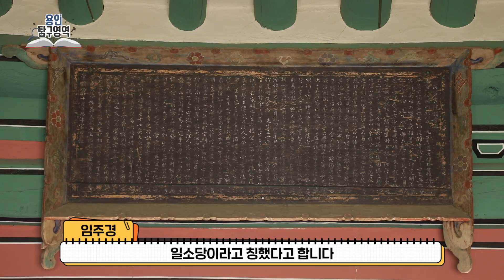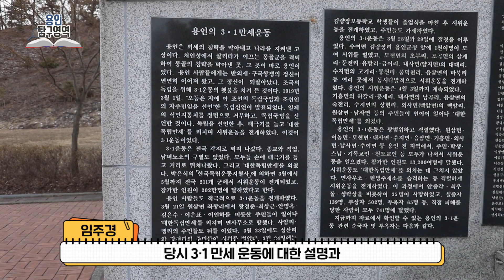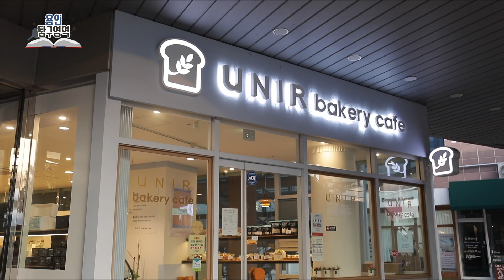[용인탐구영역] 용인 인싸가 되기 위한 첫번째 관문.. 용인 역사 핫플 알기! 따라와~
용인 인싸, 용인싸가 되고 싶은 사람 다 모여!
용인의 핫플을 구경하는 시간, 용인탐구영역🧐
용인 탐구 영역과 함께라면
야, 너두 용인싸 될 수 있어..😎

용인에서 가볼만한 곳을 찾고있는 당신을 위해
준비한 첫번째 코스 역사 탐방, 지금 출발합니다~🚗

먼저 수지구에 위치한 심곡서원.
MC 주경과 일소당, 사우, 장서각을 둘러보고 왔습니다!
여러분도 놓치지 말고 함께 구경하고 가세요!
(심곡서원 나들이 꿀팁도 영상에서 공개한다고...?👀)
경치와 의미를 다 잡은 심곡서원, 놀러가지 않을 이유가 없겠죠?!

다음으로, 내일 3.1절을 기념하며
3.1 운동 기념탑도 둘러보고 왔는데요!
숭고한 빛을 주제로 횃불과 국기를 형상화 했다는 기념탑의 아우라는..
넋을 잃게 만드네요 ..🌟
이게 진정한 멋이지!

맛집도 빼놓을 수 없죠?!
마지막으로 유니르 베이커리까지 정복하면~ 역사코스 완성!
용인시가 지원하는 유니르 베이커리의 특별한 사업은
영상에서 확인하실 수 있습니다!

용인탐구영역의 첫번째 코스 역사탐방, 즐겁게 시청하셨나요?!
앞으로도 기대해주세요! 용인탐구영역 많관부~🤩